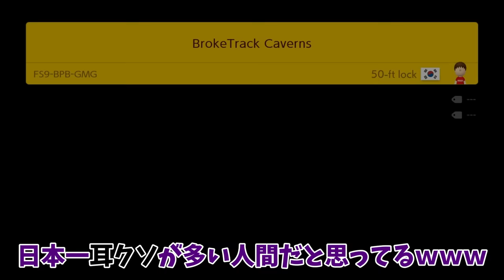バグの天才が作った騙しコースが壊れ過ぎててヤバいwww 『マリオメーカー2』